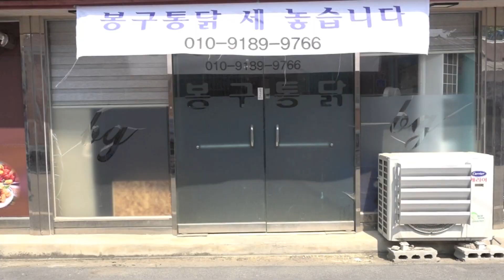박주원 '청춘2'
박주원 셀프 연출 뮤직비디오 1탄. 연출, 편집, 촬영, 연주, 소품 1인 5역. 어설프면서도 묘한 매력이 있는, 손발이 조금 오그라들 듯 하면서도 끝까지 보게 만드는 이상한 영상. 농기계 수리 가게의 할아버지들의 능청스런 연기가 압권.